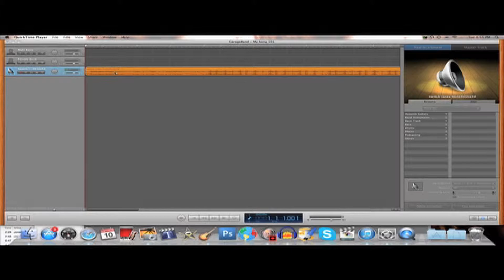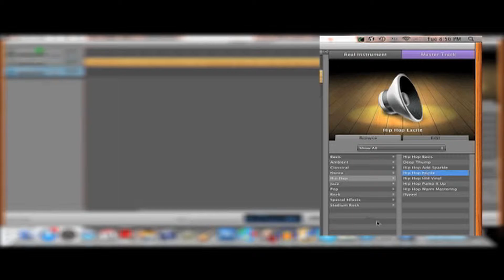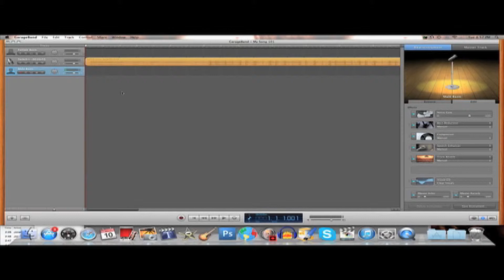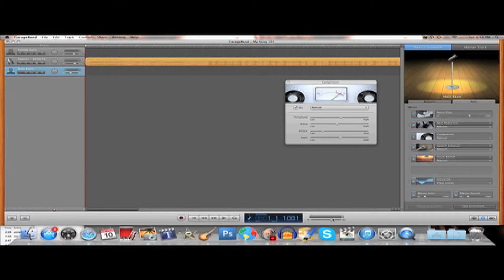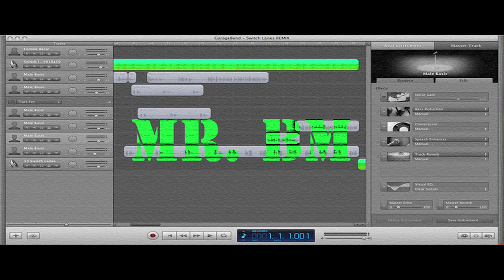How I Edit Vocals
How I Edit Vocals + Switch Lanes Remix